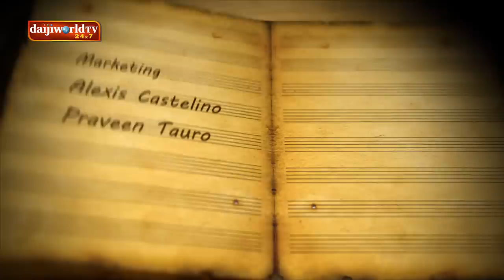MTG Gulf edition : Episode 49 - Renita, Joyline, Jenal, Carol│FINAL BATTLE│Daijiworld Television